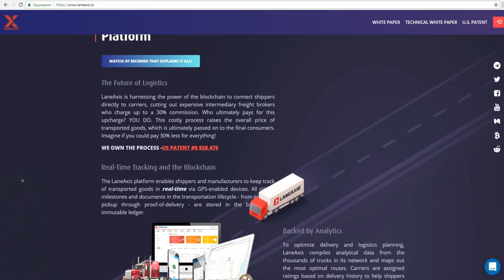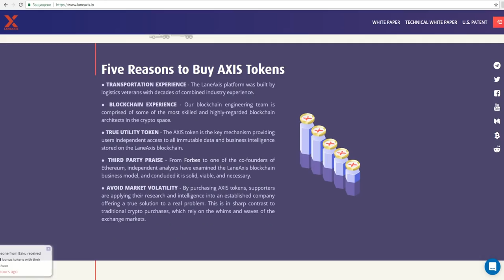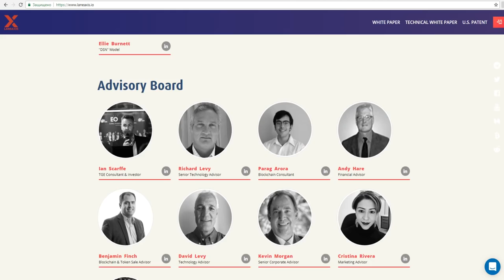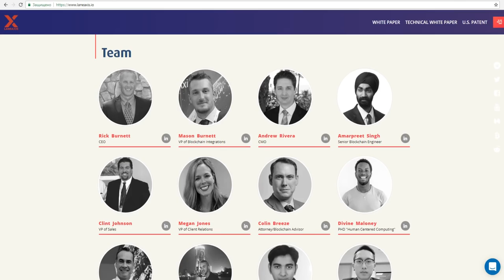Обзор Проекта LaneAxis (AXIS)